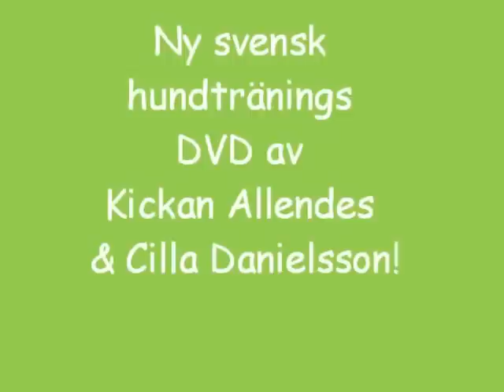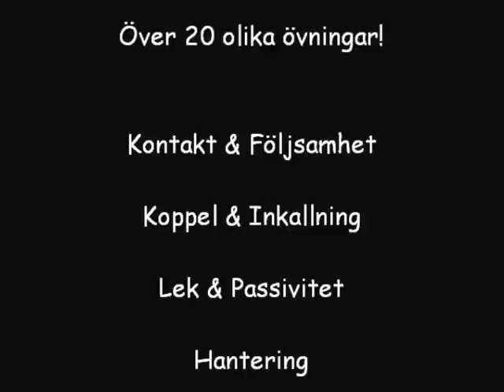HUNTRÄNING den busiga vägen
En ny svensk hundtränings DVD